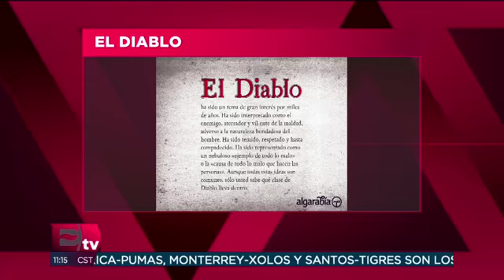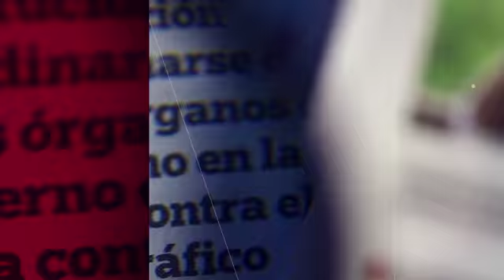Entrevista con el escritor Fernando Montes de Oca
En entrevista para Excélsior TV, el escritor, Fernando Montes de Oca, presenta su libro "El Diablo y sus Demonios" lleno de humor

30 abril de 2018